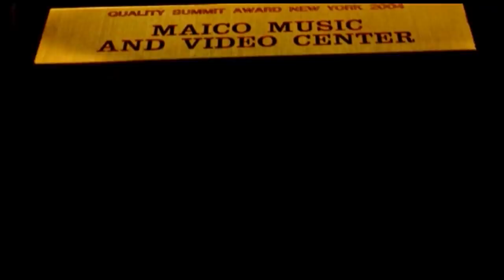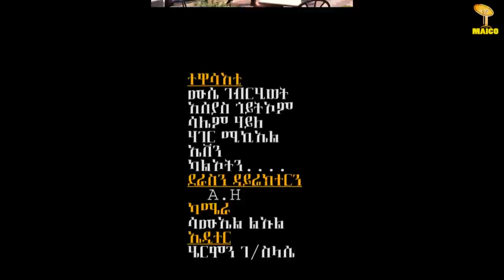Maico Records New Eritrean Short comedy "ቒ'ዶ ሓሶት -|Official Video-2019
Maico Records-New Eritrean Short comedy "ሓቒ'ዶ ሓሶት -|Official Video-2019|